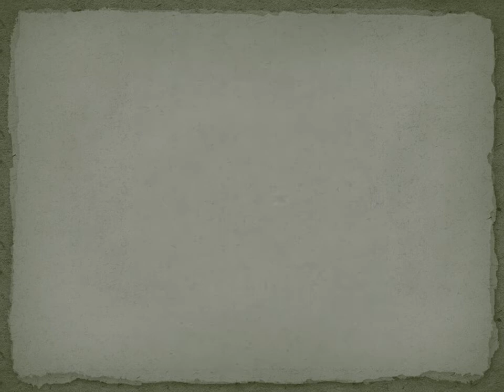Хелбой - Картинка за оцветяване - ДС Комикс (Hellboy Coloring Page)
Картинка за оцветяване на Хелбой от ДС Комикс. Сваляне на картинката от тук

Hellboy Coloring Page. DC Comics Coloring Pages.

Картинки за оцветяване за момчета и момичета от Зумипик. Супер герои, чудовища, комикси, аниме и много други.

Абонирайте се ако искате още клипчета за рисуване и оцветяване!